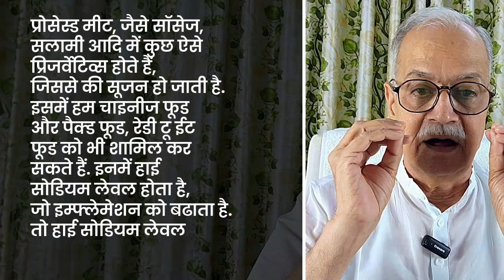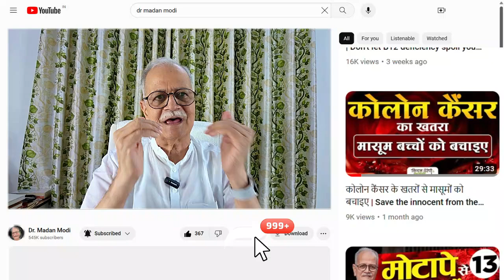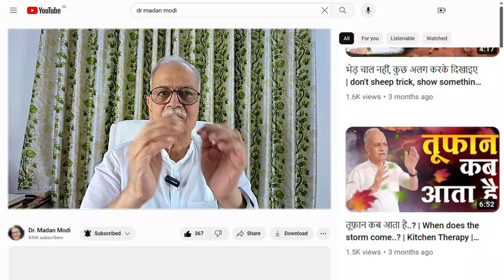शरीर में दर्द, सूजन, जलन के कारण और निवारण | Causes and prevention of inflammation | Kitchen Therapy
कई बार शरीर में चोट लगने या किसी तरह के इंफेक्शन होने की वजह से सूजन या इंफ्लेमेशन की समस्या हो जाती है. जब किसी को इंफ्लेमेशन होता है, तो जोड़ों या शरीर में जिस जगह भी चोट लगी हो, वहां दर्द और त्वचा के लाल होने जैसी समस्या दिख सकती है. कई बार आपको ठंड लगना, बुखार, शरीर में एनर्जी लेवल की कमी, सिरदर्द, खाने की इच्छा में कमी, मांसपेशियों का सख्त होना जैसे लक्षण नजर आ सकते हैं.
कई बार इंफ्लेमेशन की समस्या बिना किसी माइक्रोब के हमले के भी बढ़ जाती है. ऐसे में सूजन की समस्या शरीर के लिए हानिकारक भी हो सकती है. कैंसर, हृदय रोग, डायबिटीज, अर्थराइटिस, डिप्रेशन, अल्जाइमर सहित कई प्रमुख बीमारियां क्रॉनिक इंफ्लेमेशन से संबंधित होती हैं.
आप भी सूजन, जलन की समस्या से परेशान रहते हैं, तो आपके लिए ये जानना बेहद जरूरी है कि आखिर खाने की कौन-कौन सी ऐसी चीजें हैं, जो शरीर में इंफ्लेमेशन को बढ़ाती हैं?
Many times, due to injury or any kind of infection in the body, there is a problem of swelling or inflammation. When someone has inflammation, problems like pain and redness of the skin can be seen in the joints or wherever there is injury in the body. Many times you may see symptoms like chills, fever, lack of energy level in the body, headache, lack of desire to eat, stiffness of muscles.
Sometimes the problem of inflammation increases even without any microbe attack. In such a situation, the problem of inflammation can also be harmful for the body. Many major diseases including cancer, heart disease, diabetes, arthritis, depression, Alzheimer's are related to chronic inflammation.
If you are also troubled by the problem of inflammation, then it is very important for you to know that what are the food items that increase inflammation in the body?